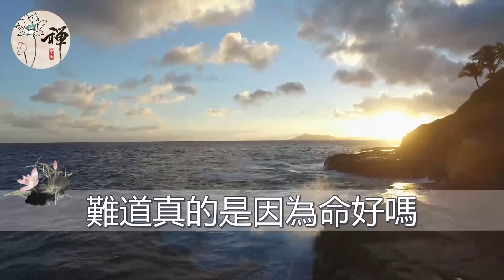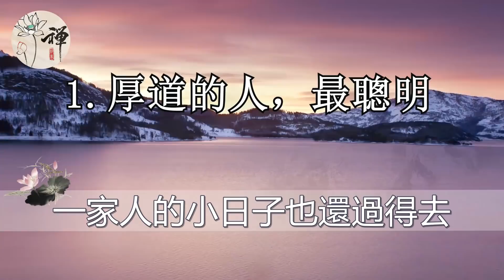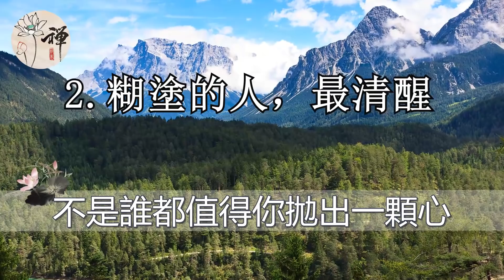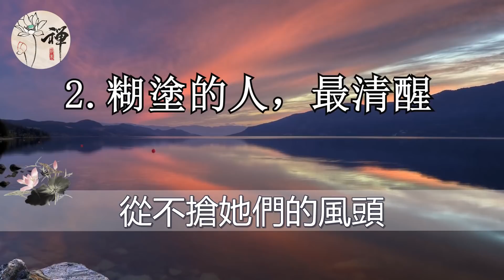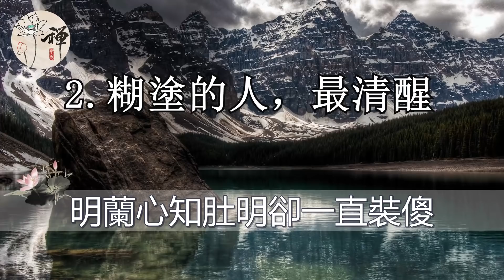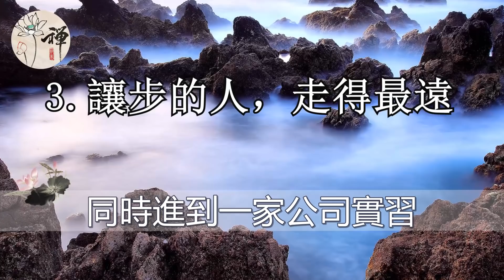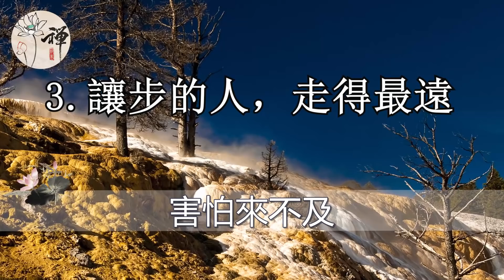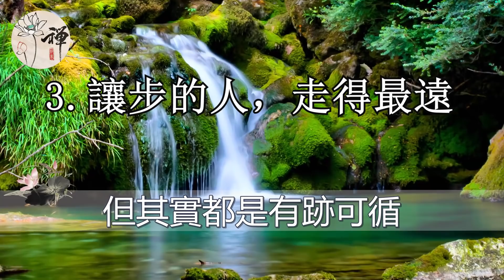佛禪：以下這三種人，看似糊塗不精明，其實最有福氣，你是這樣的人麼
佛禪：致中年女人：別讓自己活得太累，女人這一生，不管有錢沒錢，你都必須學會富養自己
佛禪：幸福其實很簡單，當你心情不好的時候，不妨看看這幾句話，一定要看完！
佛禪：這3類親人看似和善，其實比外人還不如，全都是“吸血鬼”，千萬別輕信他們